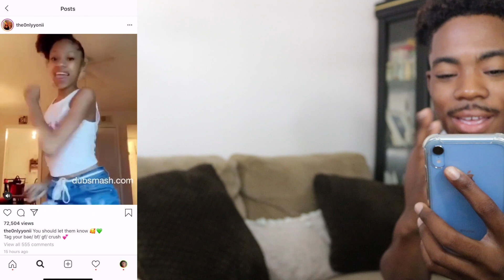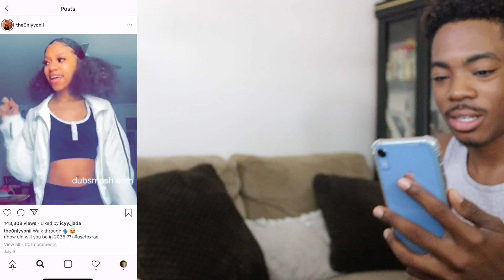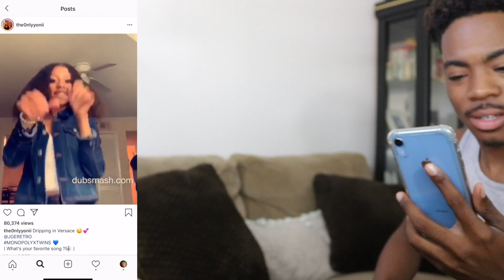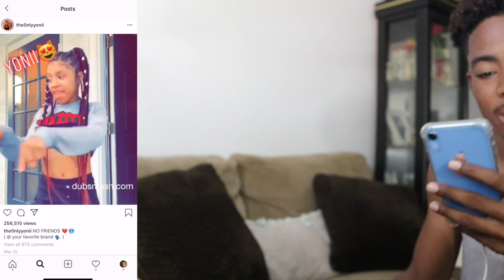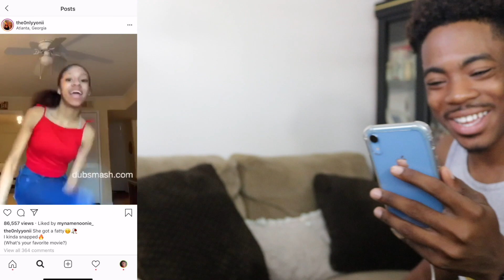Yoni ⭐️ TheWickerTwinz 💕 Instagram Dance Stars Compilation BEST REACTION!! - iitzbraandon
Snap Chat: iitzbraandon